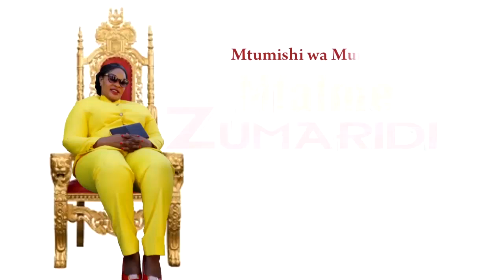MFALME ZUMARIDI ALIVUNJA VUNJA JANGA LA CORONA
tarehe 01/08/2021